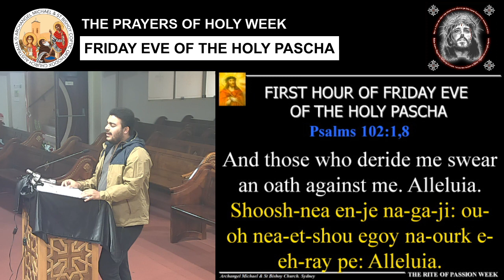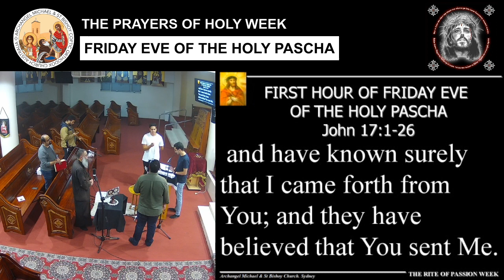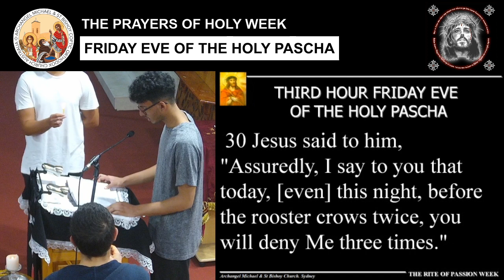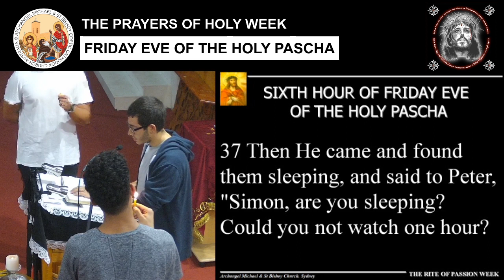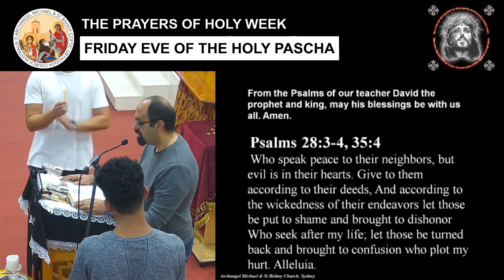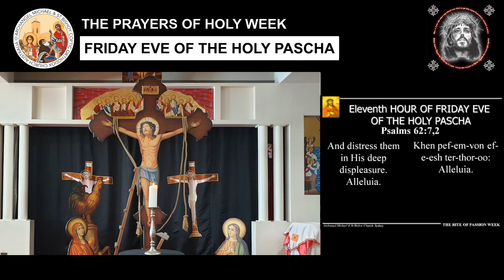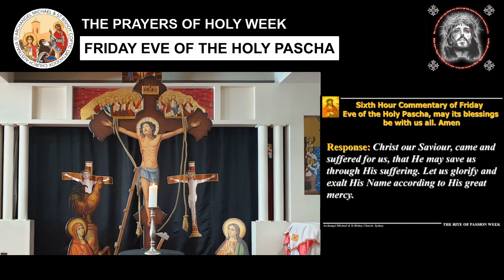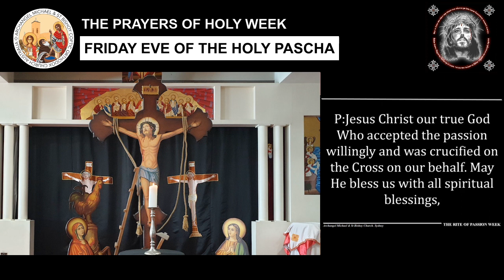Good Friday Eve English Pascha 16.04.2020 (5.00-9.00pm)